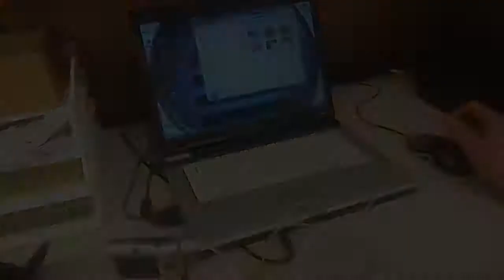Skriv ut foto